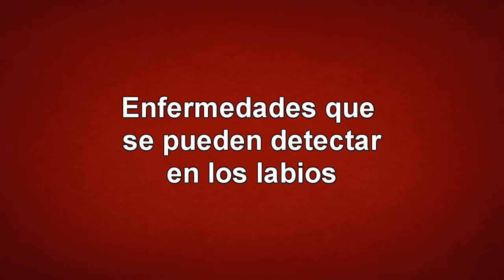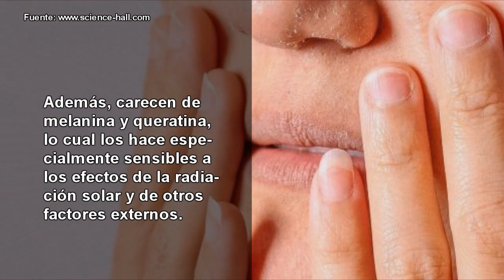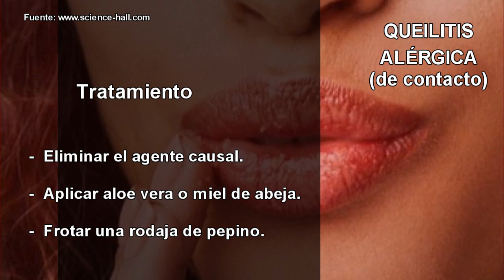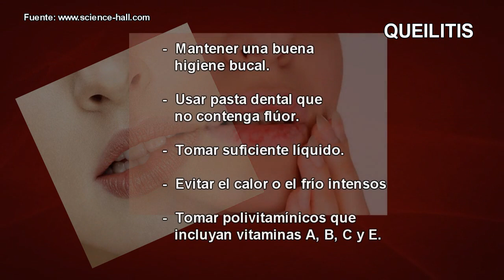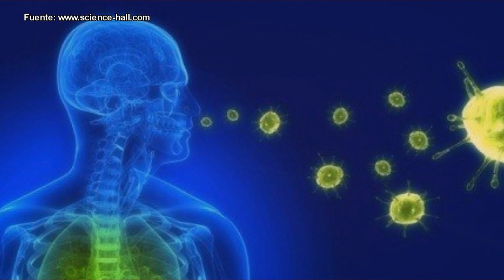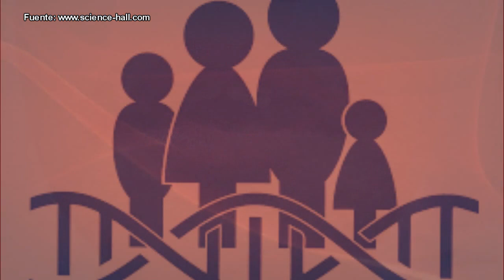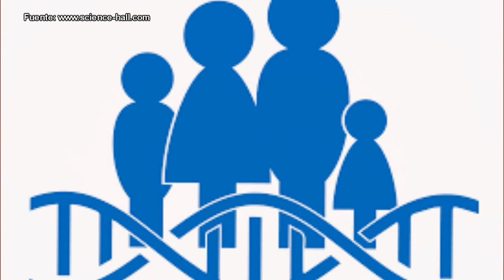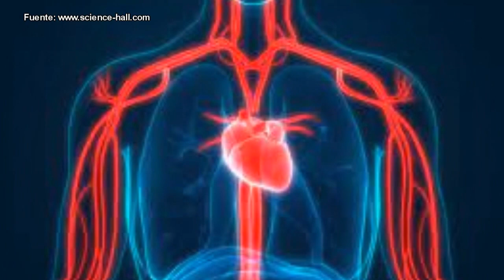¿Que son esas MANCHAS que tienes en los LABIOS? ¡Cuidado! Descubre aquí lo que podrían ser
1. El contenido del video no es un sustituto a un cuidado médico profesional directo o sustituto, ni a un diagnóstico. Ninguno de los planes dietarios o recetas mencionados en este video deberían ser aplicados o usados de cualquier modo sin la permisión de un médico, doctor, o profesional de la salud. La información contenida aquí no busca brindar un consejo médico físico o mental específico, ni otro tipo de consejo y asesoría, para cualquier persona o empresa, y no debería tampoco ser considerado de este modo.
2. Puede haber riesgos asociados a la participación en las actividades mencionadas en video para personas en malas condiciones de salud o con condiciones mentales o físicas preexistentes. Debido a la existencia de estos riesgos, no debes participar en tales planes si estás en malas condiciones de salud o si tienes condiciones mentales o físicas preexistentes. Si eliges participar en estos riesgos, lo haces por tu propia y libre voluntad en acuerdo, conocimiento y aceptación voluntaria de los riesgos asociados con tales actividades.
3. Se estima que los hechos y la información son precisos al momento en el que fueron publicados en este video. Toda la información provista en éste persigue sólo propósitos informativos. Los productos y servicios descritos aquí sólo se ofrecen en jurisdicciones donde puedan ser legalmente ofrecidos. La información provista no es exhaustiva, se limita a información disponible, y tal información no debería ser considerada ni exhaustiva ni precisa.
4. Accedes a liberar de cualquier responsabilidad a este video, a los miembros de Stay Healthy, de SciencieHall.com y sus canales (p. ej., MultiChannel y ViSci), a sus dueños, agentes y empleados, liberándolos de reclamaciones por daños o injurias, incluyendo demandas legales y sus costos, incurridas por ti o causadas por terceros por ti, que se desprendan de los planes dietarios y recetas discutidos en el video.
5. Los testimonios, los casos de estudio y los ejemplos hallados en este video podrían no aplicarse a la persona promedio, y no intentan representar o garantizar que cualquier persona alcanzará resultados similares o idénticos. Si hemos publicado resultados típicos basados en la información que nos brindó el fabricante u otra fuente tercera confiable, deberías asumir que estos resultados típicos han sido anunciados de manera más confiable que los testimonios y otros ejemplos hallados en este video. Sin embargo, siempre deberías actuar con responsabilidad y no tomar tales resultados en su valor nominal.